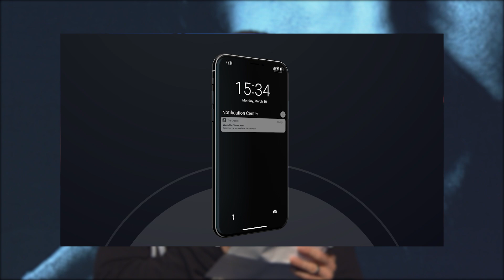Episode 6 (“Come and See” show)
Dallas always hosts a post-episode "Come and See" show. In our Episode 6 installment, live in front of 1400 Chosen superfans:

-Conversation with Jase & Missy Robertson (Duck Dynasty)
-Debut of our new "Come and see" hat
-Conversation with Liz Tabish (Mary Magdalene) and Ryan Swanson (Head writer) about the controversial but meaningful Mary storyline
-Sneak peek of Episode 7